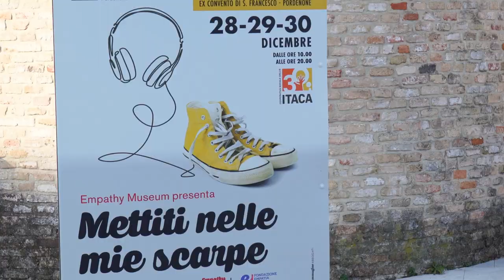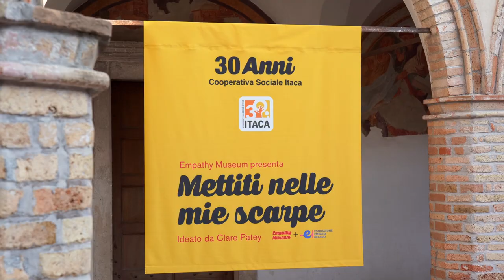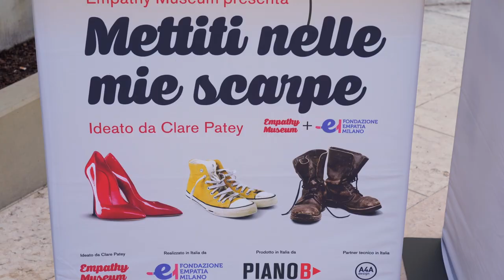Mettiti nelle mie scarpe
Presentata a Pordenone l’opera esperienziale di Empathy Museum di Londra riadattata e realizzata in Italia da Fondazione Empatia Milano per celebrare il trentennale di Cooperativa Itaca